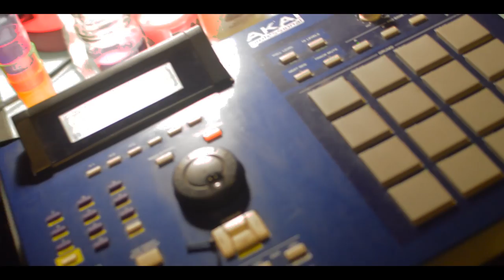Splash Gordon x Mahdi Boi x Big Mackie GStar - Vertical | SHOT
$napchat: bigmoney_will